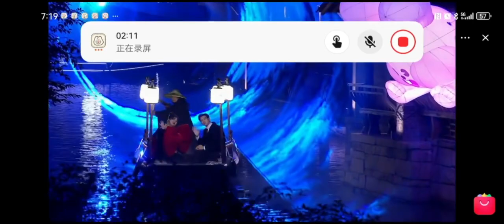吴磊｜Wu Lei｜Leo Wu GQ盛典坐船